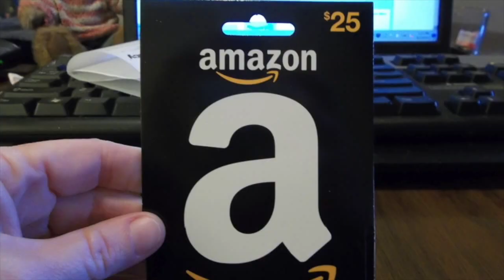MLB BUNT HOMERUNS (HD)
Players Bunting the Ball over the Fence!!!